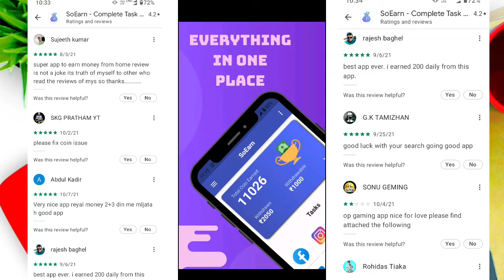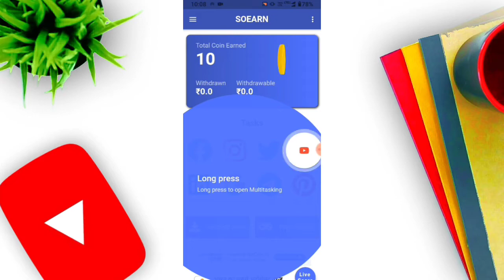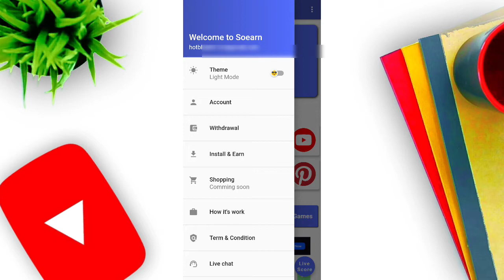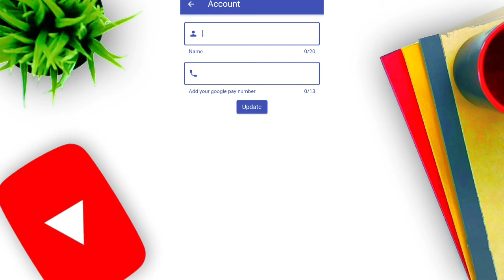Get 100₹ कमाए आसानी से |Game khel ke paisa kamaye| गेम खेल के पैसा कमाये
इस video में आपको बहुत ही शानदार एप्लीकेशन के बारे बताया गया है | आसानी से आपलोग रोज 100₹ पैसा earn कर सकते है | So आपलोग पूरी video को जरूर देखे |

game khel ke paytm me paise kaise kamaye 2021
bina investment ke paise kaise kamaye game khel kar,
mpl main game khel ke kaise paise kamate hain,
pubg mobile game khel ke paise kaise kamaye,
jio phone me game khel ke paise kaise kamaye 2021,
paytm me game khel ke paise kaise kamaye,
dhani app me game khel ke paise kaise kamaye,
how to earn money playing games online,
how to earn money playing game in paytm,
how to earn money by playing cricket game,
how to earn money by playing ludo game,
how to earn money by playing chess game,
how to earn money by playing games for students,
how to earn money by playing games free fire,
how to earn money by playing games on facebook,
how to earn money by playing games fast,
how to earn money by playing games without investment,
how to earn money by playing game in dhani app,
how to earn real money by playing games without investment,
how to earn money by playing games withdraw easypaisa jazzcash,
how to earn money by playing games in winzo,
how to earn money by playing games without investment in paytm

Thanks,
Technical Umesh